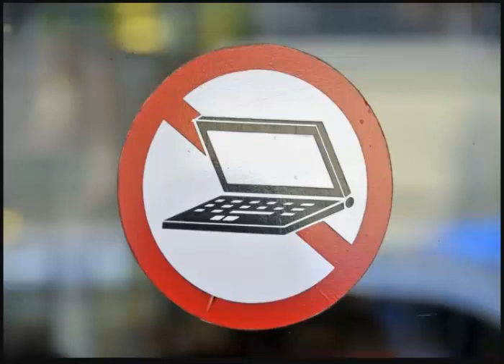Laptops could be banned on flights to America as early as today